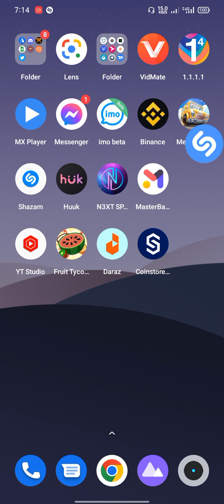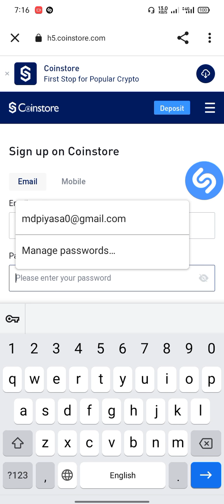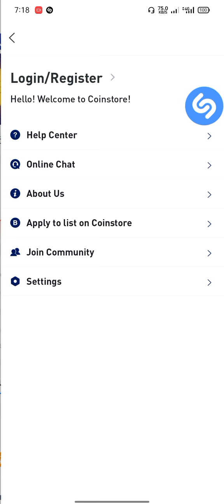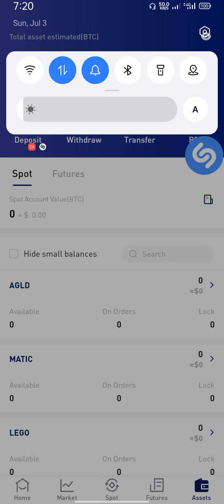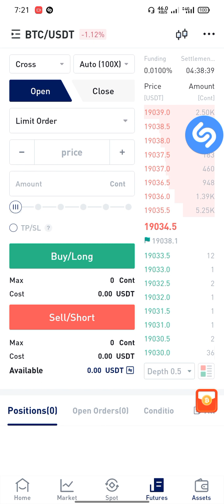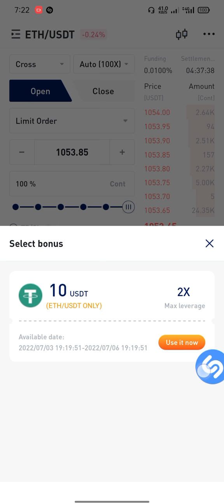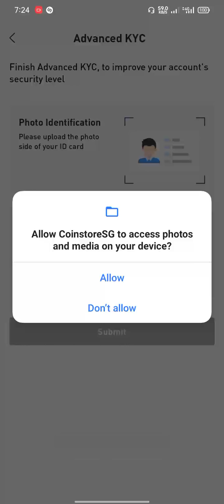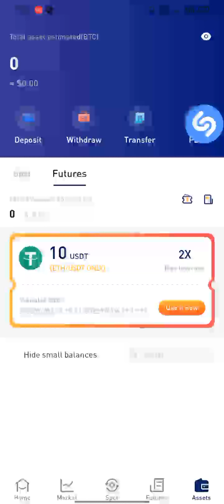Instant 10$ Bonus👉 সময় সীমিত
Hey Everyone
Welcome to My BD Online Income 74
Channel

সবাই একটু সাপোর্ট করেন ইনশাআল্লাহ
অনেক ভালো কিছু দেয়ার চেষ্টা করবো

online income
online earning
অনলাইন ইনকাম
how to income money from online
income
online
অনলাইনে টাকা ইনকাম
mostbet online income
earn money
onlain inkam bd
ইনকাম
টাকা ইনকাম
income bangla
অনলাইনে ইনকাম
earn money bd